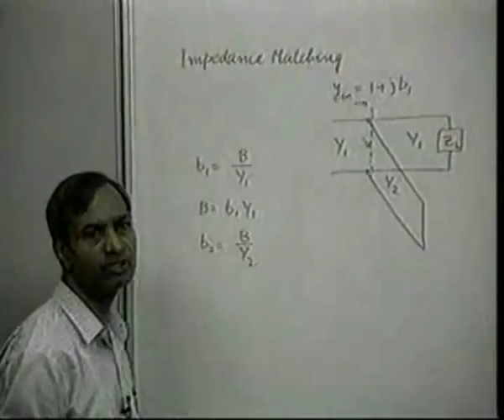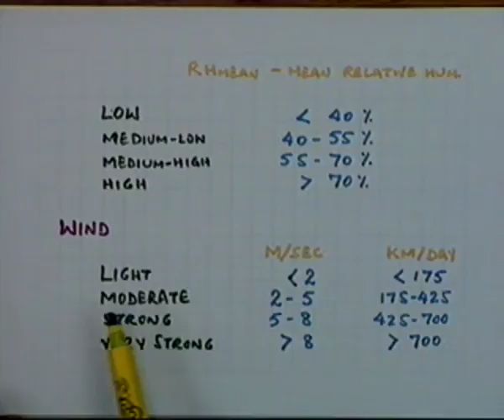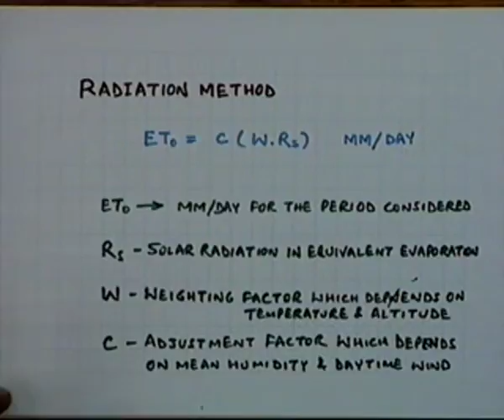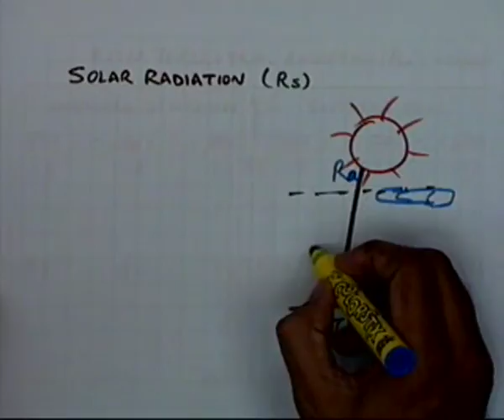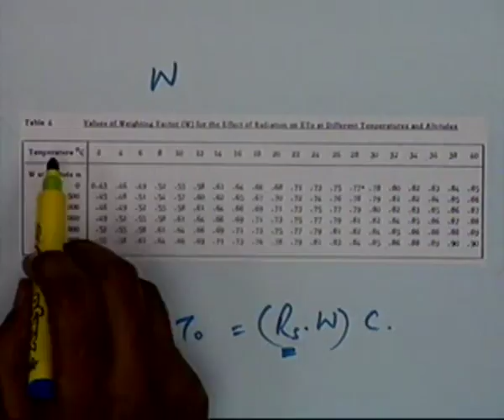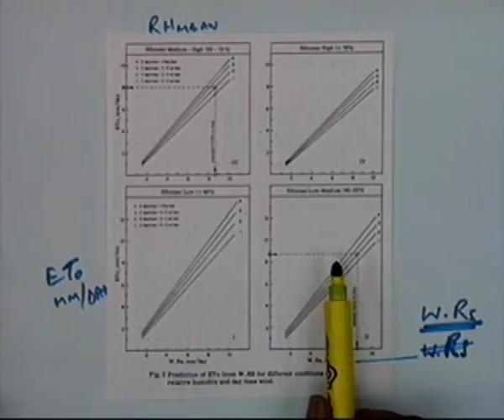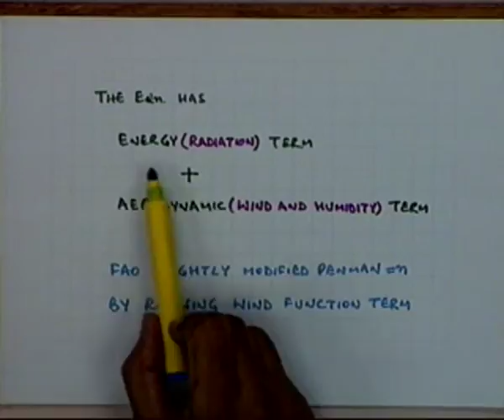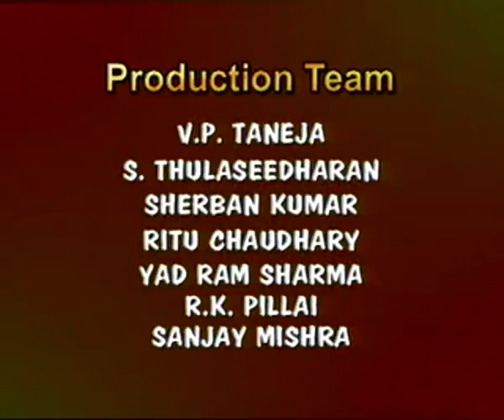Crop Water Requirements (Contd.)